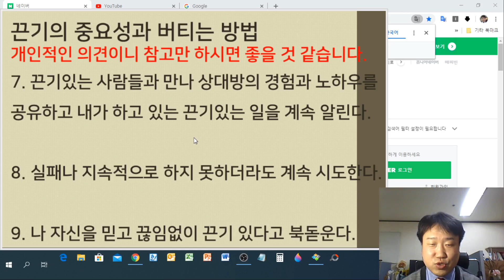끈기의 중요성과 버티는 방법 - (비즈니스팁)마케팅 길라잡이 5분 특강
21세기에는 다소 고리타분하다고 생각될수도 있지만
끈기라는 말은 소수의 천재가 아닌 일반인들에게는
성공을 위한 가장 중요한 요소라고 생각합니다.
끈기의 중요성과 어떻하면 끈기를 유지할 수 있는지
버티는 방법에 대해서 개인적인 의견을
말씀드리오니 참고하시길 바랍니다.